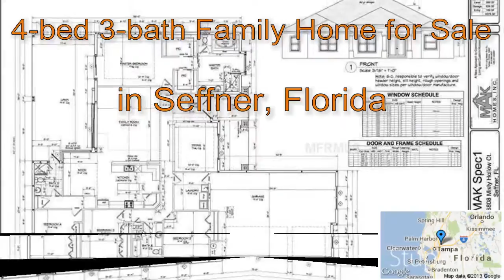4-bed 3-bath Family Home for Sale in Seffner, Florida on florida-magic.com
More info on Family Home for Sale in Seffner, Florida with 4-bedroom, 3-bathroom

New Construction! Beautiful home on over one acre homesite featuring 4 bedrooms, 3 baths and a 3 car garage. No backyard neighbors, no CDD fees and no HOA fees!